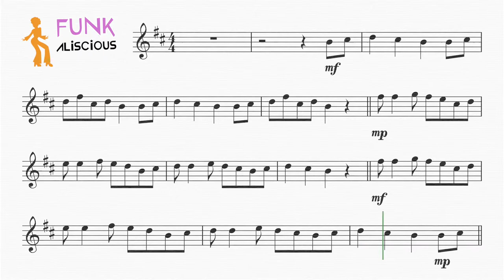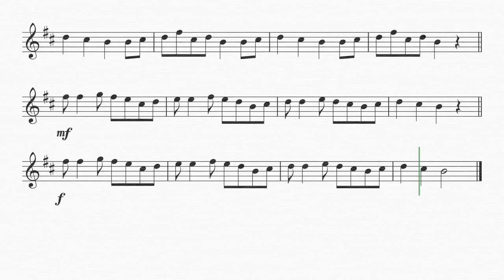The Streets of Cairo [FUNKALISCIOUS] backing track for Flute & Oboe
In the Groove with BigShinyBrass.com